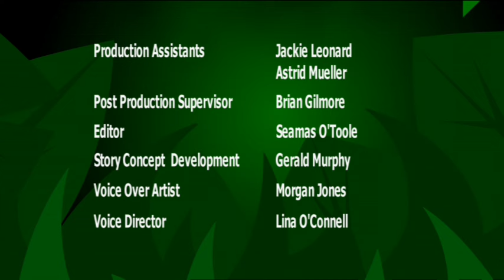I'm an Anteater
Series Title: I'm an Animal
Duration: 52 x 2 min
Year of Production: 2006
Commissioned by: RTE & Irish Film Board